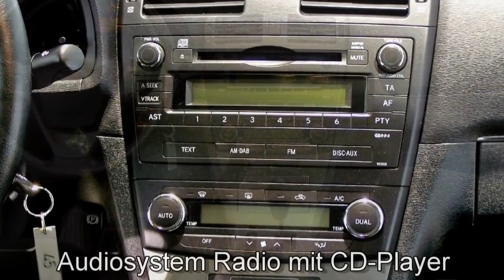Autohaus S+K Toyota Avensis